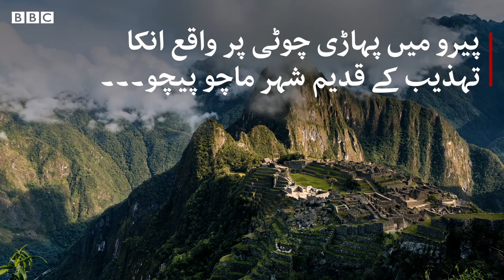Peru opens Machu Picchu for single tourist stranded by Covid - BBC URDU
عموماً جب ہم کسی مشہور سیاحتی مقام پر جاتے ہیں تو وہاں موجود لوگوں کے ہجوم کی وجہ سے اس جگہ سے لطف اندوز ہونا مشکل ہوتا ہے۔ لیکن ایک جاپانی سیاح کو ماچوپیچو کے قدیم قلعے کو دیکھنے کا انوکھا موقع ملا، ماچو پیچو کی سیر کے موقع پر وہ وہاں واحد سیاح تھے۔ سفری پابندیو کی وجہ سے سات ماہ تک پیرو میں پھنسے جیسی کاٹایاما کے لیے پیرو کی حکومت نے اس سیاحتی مقام کو خاص طور پر کھولا۔ مزید تفصیلات ہمارے ساتھی فاران رفیع کی اس ویڈیو میں